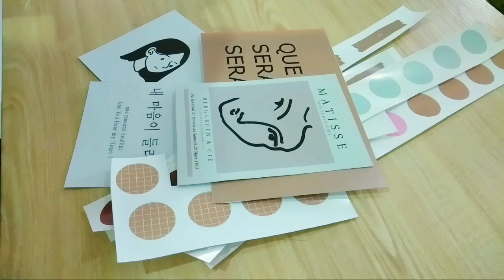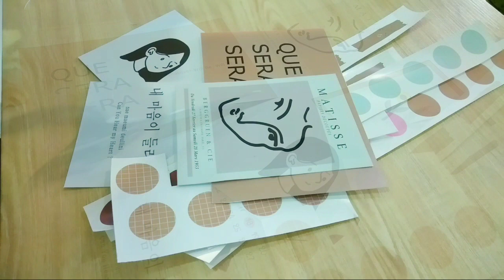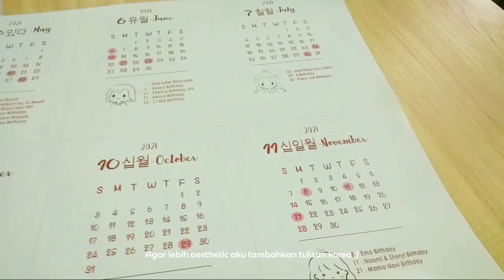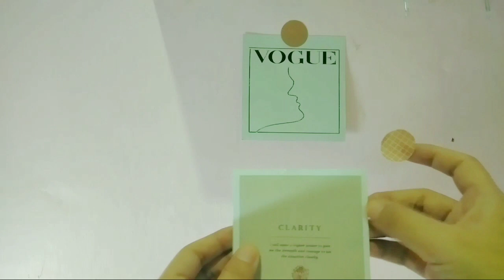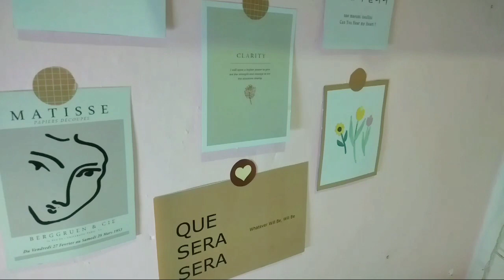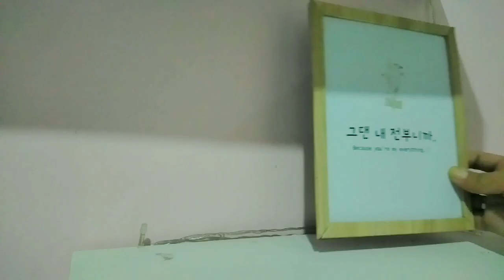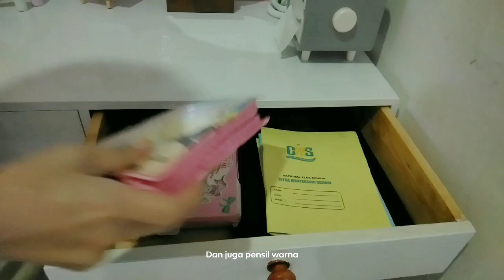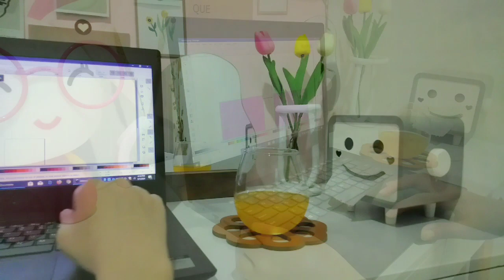Makeover Meja Belajar | Desk Makeover Aesthetic | Desk Setup | Korean Desk Decor | Study Desk Decor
Hallo semuanya, video kali ini aku menunjukan proses Desk Makeover Meja Belajar dengan dekorasi ala korea :)

 Semoga Bermanfaat.

Peralatan Pembuatan Video :
HP : Oppo A3s